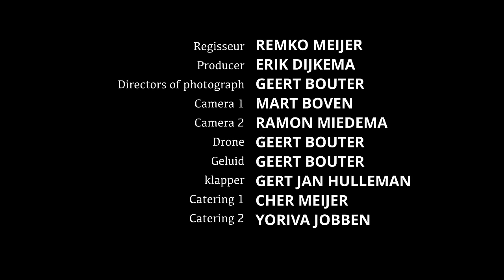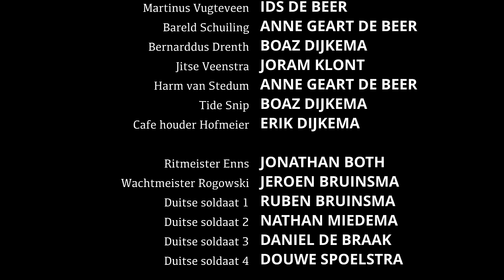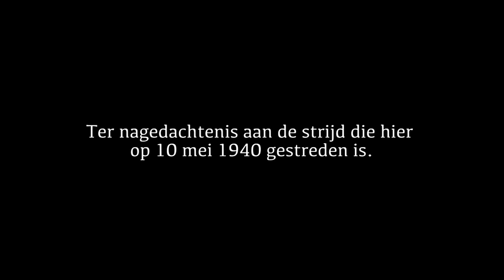De slag om de bruggen bij Coevorden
Op 10 mei 1940 valt Duitsland Nederland binnen, met als doel de bruggen veilig te stellen. Terwijl de meeste bruggen zonder veel weerstand worden ingenomen, stuiten ze bij de strategisch belangrijke brug van Goselink op onverwachte tegenstand.Vier dappere Nederlandse soldaten onder leiding van een gedreven sergeant weigeren toe te geven aan de overmacht van 700 Duitse soldaten. Ondanks het gebrek aan munitie en versterkingen trotseren ze de vijand en verdedigen ze de brug met hun leven.

Gedurende vier intense uren houden ze stand, waarbij ze de vijand telkens opnieuw weten af te weren.

Maar om 08.00 uur is de munitie op en moeten de Nederlandse soldaten zich overgeven. De brug van Goselink is gevallen, maar hun heldhaftige strijd zal voor altijd herinnerd worden in de geschiedenis van Nederland.

Dit is het verhaal van de onverschrokken strijders die vochten tot de laatste kogel, in een tijd waarin het land zijn rug rechtte tegen een overweldigende dreiging. Dit is het verhaal van " De slag om de bruggen van Coevorden"